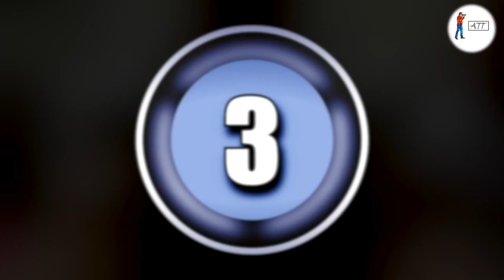Top 5 Bodybuilders 60 years old and above - AllTimeTop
Watch top 5 Bodybuilders 60 years old and above, heI started weight training at age 11 in 1964 to get stronger for wrestling. It was all bodybuilding from age 23. - All Time Top

Here are toplist Top10 Top5 Unusual, strange Bodybuilders 60years old and above Body People You Won't Believe video - AllTime Top 10s

Chester Yorton(77 years old)
Tony Pearson (60 years old)
Arnold Schwarzenegger (age 69)
Robby Robinson (70 years old)
Andreas Cahling (64 years old)